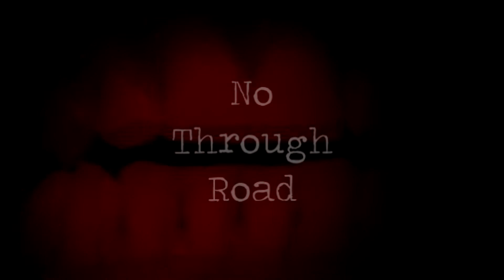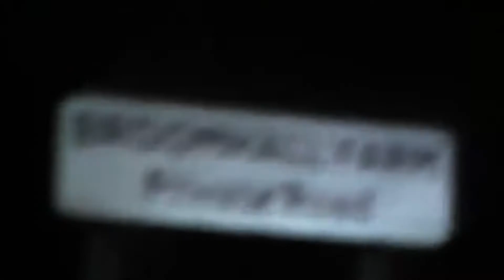6 Further Scary Films for Halloween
The final instalment of my short series. Enjoy...?